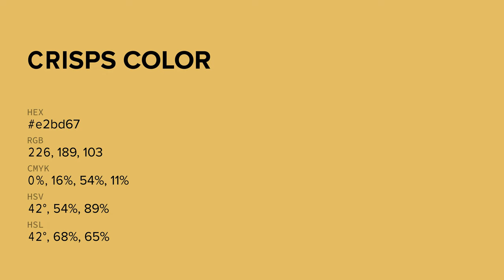Crisps color e2bd67 hex color - Yellow color - Cool color e2bd67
What color is Crisps ? e2bd67 hex color - Yellow color - Cool color e2bd67

Hex e2bd67 Color Code is also known as Crisps color.

Hex e2bd67 Color code in RGB color code model is created after adding 88.63% red color, 74.12% green color and 40.39% blue color.
Hex e2bd67 Color code in CMYK color (process color) code model is generated after subtraction of 0% cyan, 16% magenta, 54% yellow and 11% black.